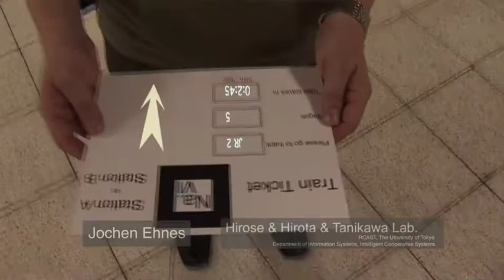Lost in Shibuya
This video illustrates an idea about how steerable projection systems (with video tracking) could be used to augment tickets of the future with up to date information and guide travelers to their next train.